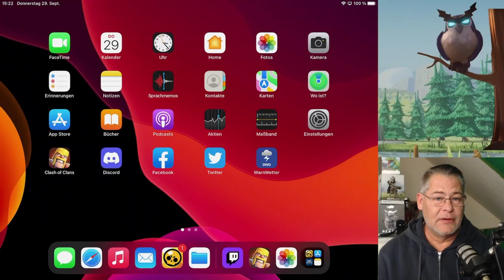FREUNDLICHE ERINNERUNG | Clash of Clans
Bevor wir es wieder vergessen.

Titel des Videos: FREUNDLICHE ERINNERUNG | Clash of Clans